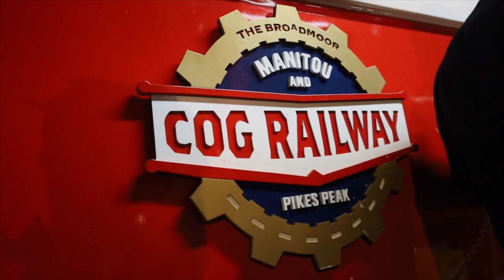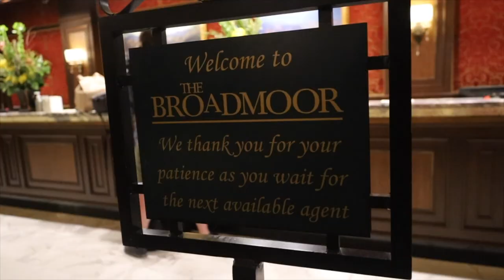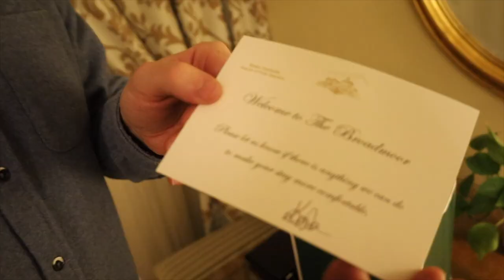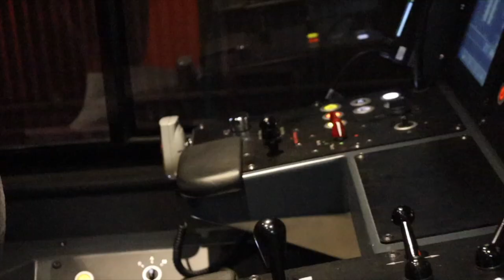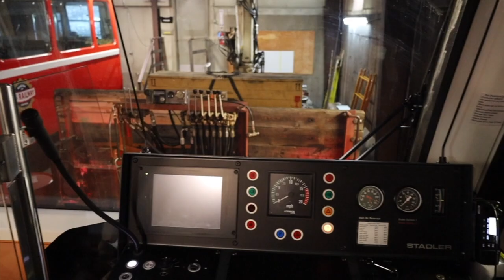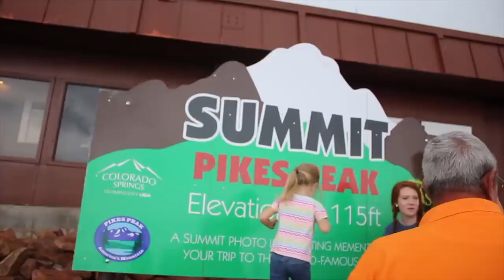14,115 Feet Above Sea Level: The Highest Train in America - Ep. 2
The Cog Rail is America's Highest Train and it is one of the most scenic train rides. The Cog Rail is located about 1hr 20minutes from Denver, Colorado and you should put this train and Pike's Peak on your travel bucket list.